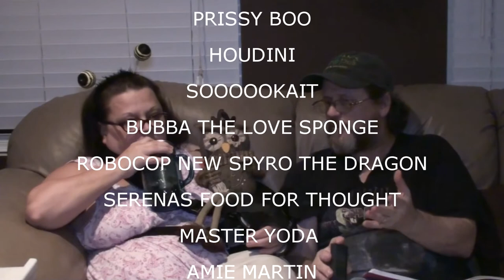SHOUTOUTS APRIL 24 2015